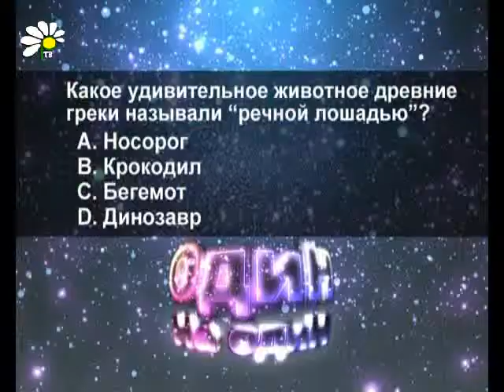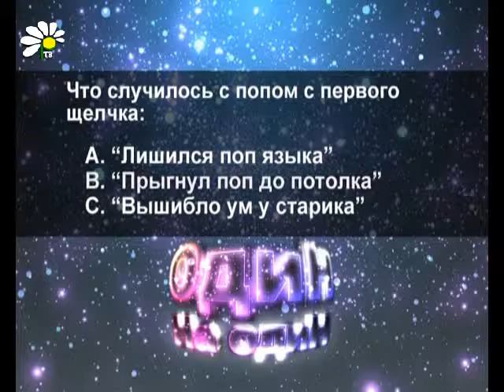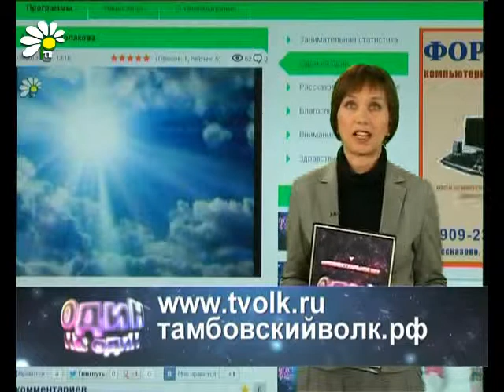Мария Болдина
Для участия в игре придумайте интересный вопрос, дайте к нему развернутый ответ, напишите несколько слов о себе.

Пришлите все в рубрику «Письмо телевизору» на сайте Не забудьте указать свои контакты. Телефон для справок 22-5-42.